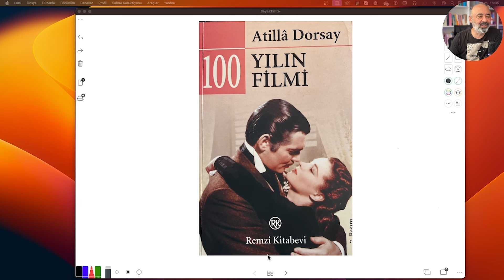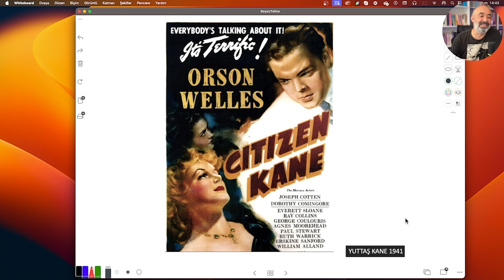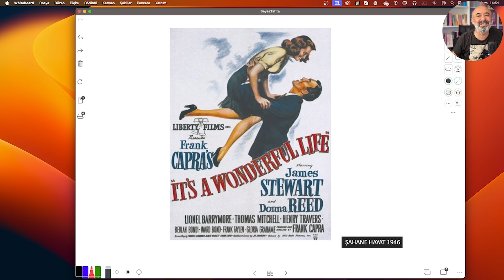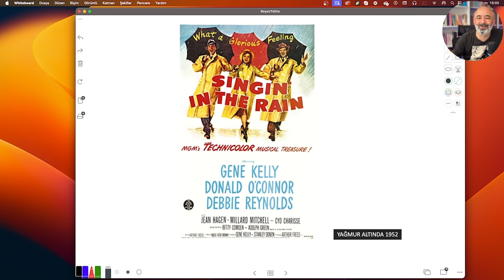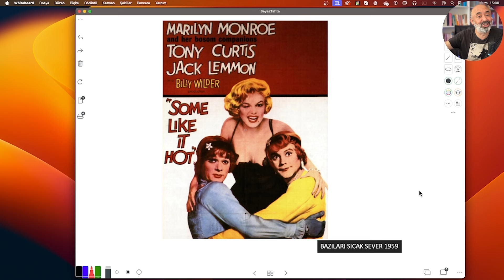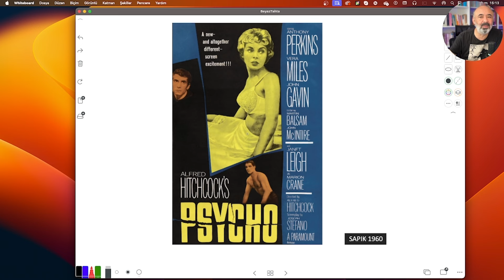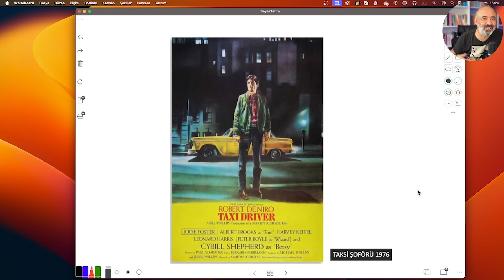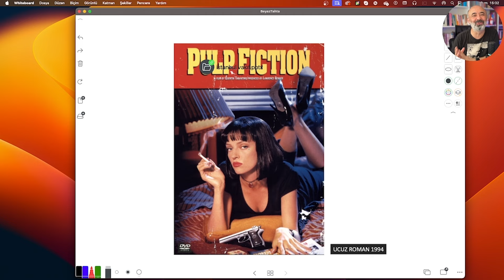MERAKLISINA TAVSİYE ETTİĞİM YABANCI FİLMLER